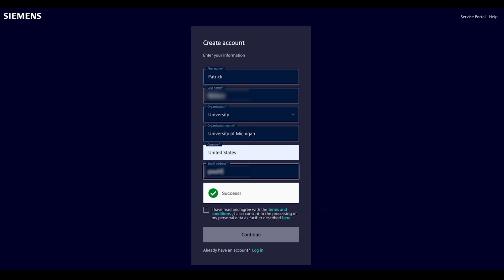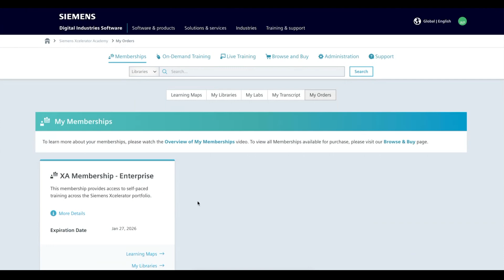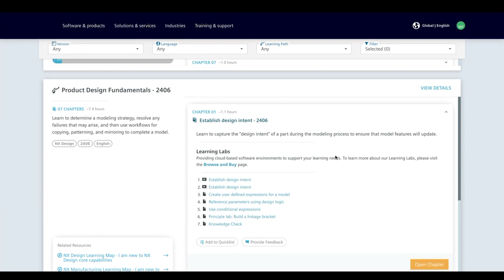How to gain student access to Siemens Xcelerator Academy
Are you a student preparing for a career in engineering, design or manufacturing?

The world’s leading companies use Siemens software, and they’re looking to hire graduates who know how to use these tools.

Watch the video to learn how to create a free account and access training materials on Siemens Xcelerator Academy.

To create your account and get started, head to this website and follow the instructions in the video

Remember, once you’ve learned a new software tool, you can earn a digital certification that verifies your knowledge

To learn more about how Siemens supports engineering students and recent graduates, visit the student page of our